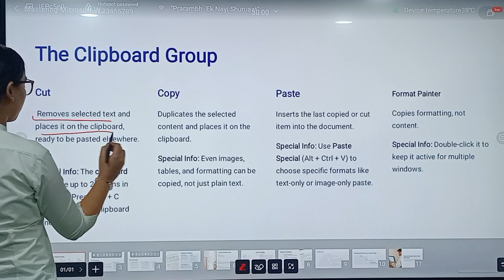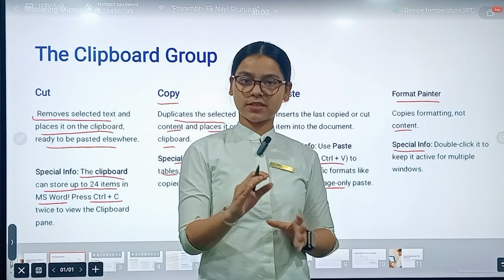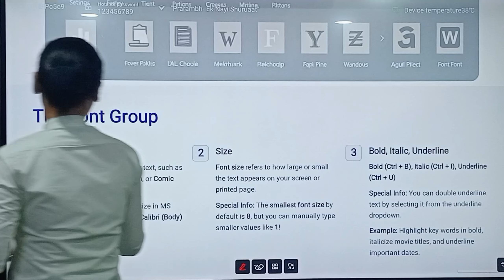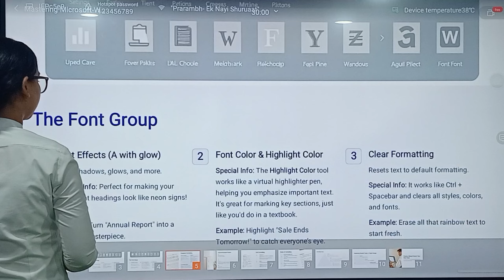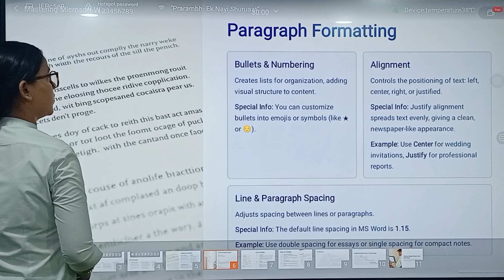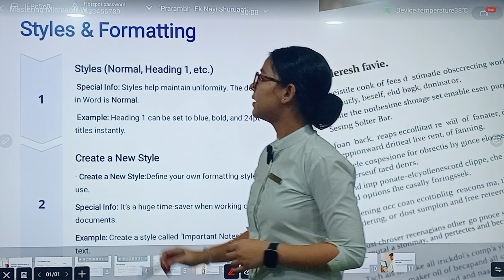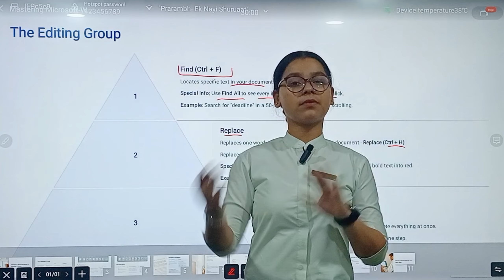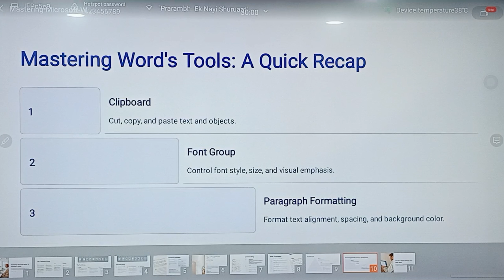Master Microsoft Word Home Tab | Chahat Ma’am’s Expert Guide 💻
Unlock the full potential of Microsoft Word with Chahat Ma’am as she dives deep into the Home Tab! 💻✨ Learn essential formatting tools, shortcuts, and features to create professional documents with ease. Perfect for students, professionals, and beginners alike. 🚀📚

🔥 What you’ll learn in this video:
1️⃣ Overview of the Home Tab in MS Word.
2️⃣ Formatting text: Fonts, alignment, and styles.
3️⃣ Tips and tricks to speed up your workflow.